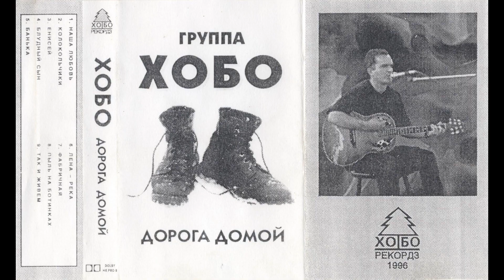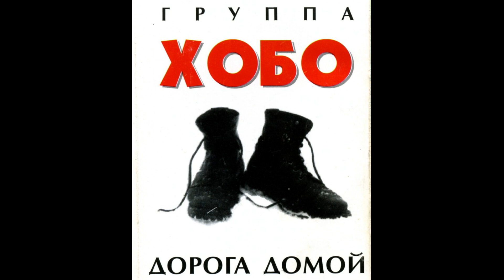Хобо - Дорога домой (1995)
00:00   01. Наша любовь
05:49   02. Колокольчики
09:42   03. Енисей
14:03   04. Блудный сын
16:44   05. Банька по старому
20:31   06. Лена-река
25:19   07. Фабричная
29:24   08. Пыль на ботинках
33:28   09. Так и живём

Общее время звучания: 39:56

"Хобо" (Москва):
Максим Хоботов - автор песен, акустическая гитара, вокал
Вадим Воинов - бас-гитара
Максим Мальцев - гитара
Игорь Федосеев - супергитара (9)
Дмитрий Федосеев - клавишные, бас, перкуссия, подпевки (1, 9)

Звукорежиссура: Дмитрий Федосеев (1, 9), Леонид Разин (2-8)
Цифровой ремастеринг - Борис Войт